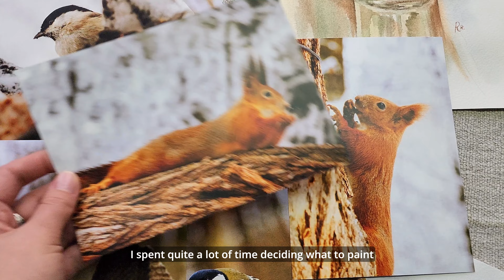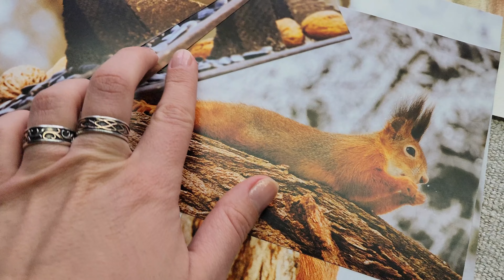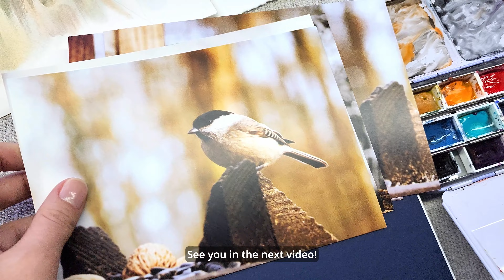Bird Watching In Snowy Winter - Watercolor Painting - SILENT And PEACEFUL Vlog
Hello friends!
In this video I would like to share with you my winter snow park inspiration. You will see a lot of birds and squirrels here. This vlog is calm, quiet and peaceful. I will also share my painting process. I will paint a bird in watercolors.
I hope you enjoy watching! I will be grateful for your feedback. Thank you very much!

💙 COLLECT ART
I am grateful for your support and this can help me develop this channel in the future
00:00 Intro
01:30 Bird Watching
10:33 Back home, choosing what to paint
13:25 Watercolor painting process